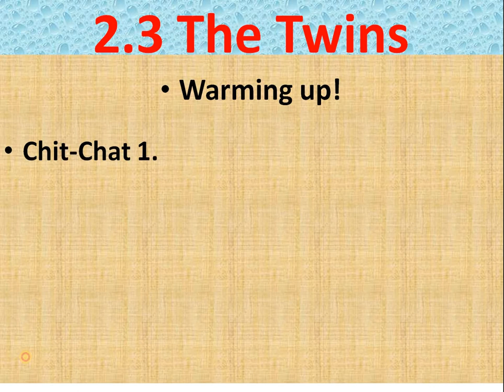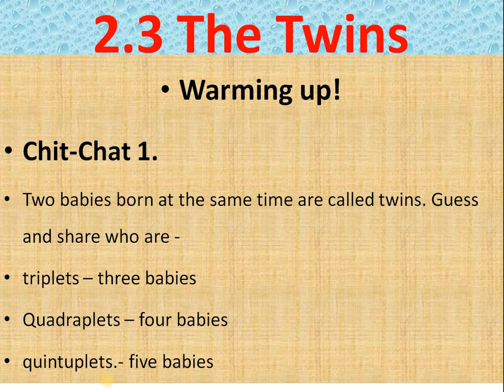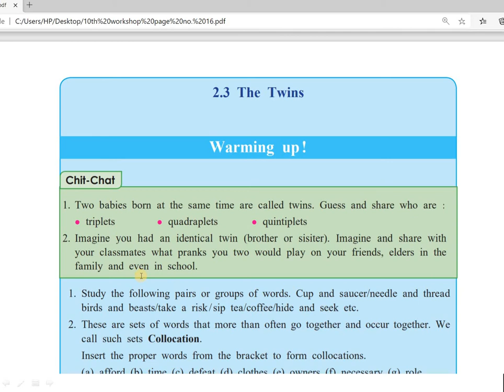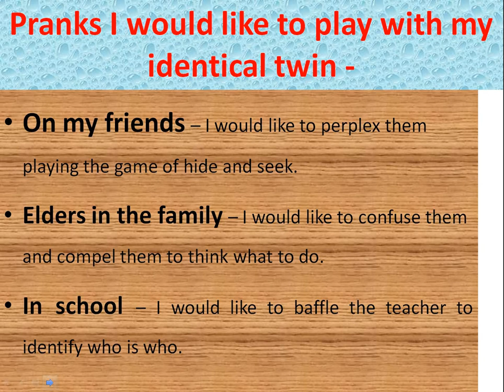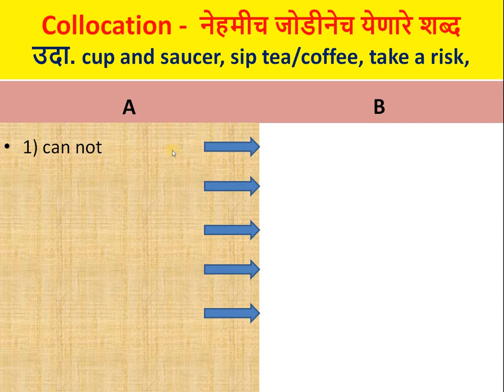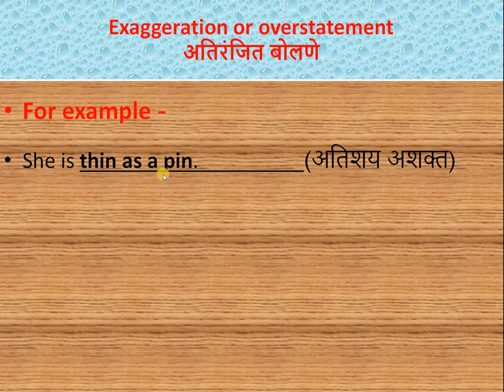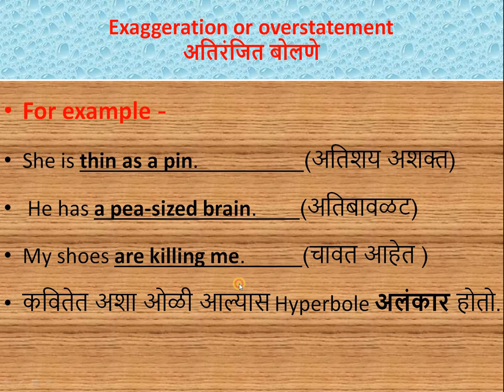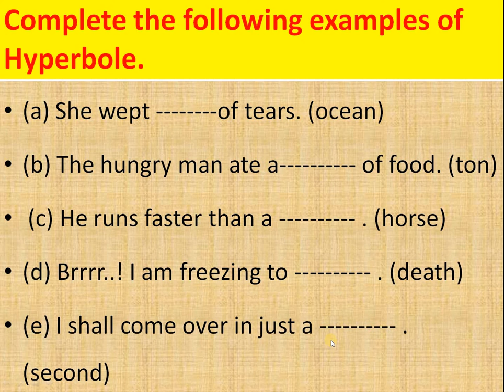Std-10th Sub-English An Epitope of Courage Part-1 Chit-Chat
( State Board of Maharashtra)